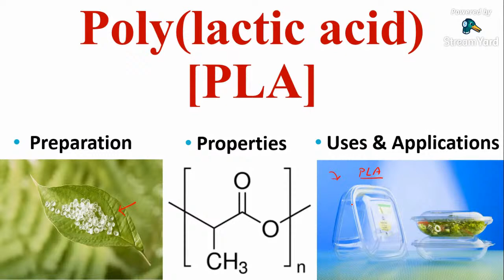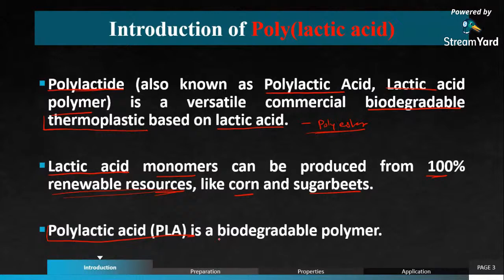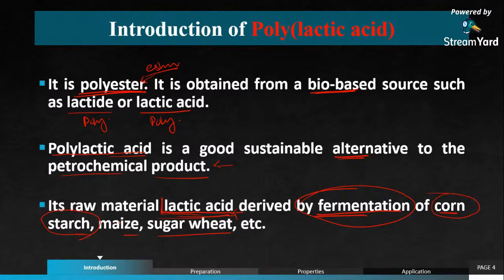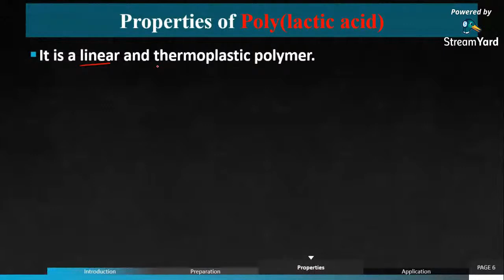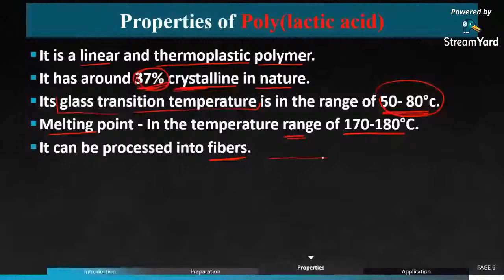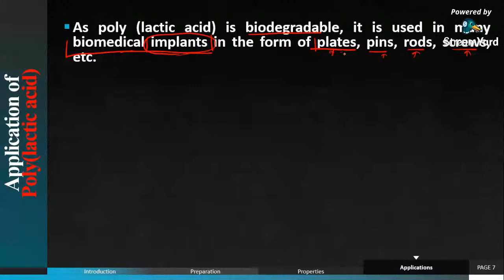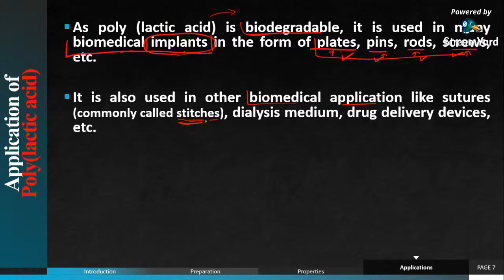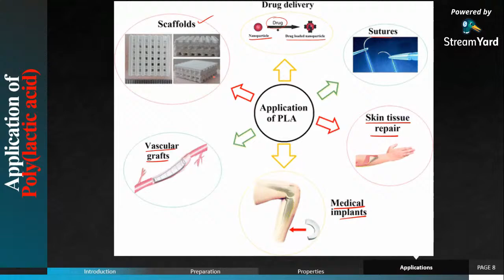Poly (lactic acid) or Polylactide || PLA|| UG PaathShaala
PLA or Polylactide (also known as Polylactic Acid, Lactic acid polymer) is a versatile commercial biodegradable thermoplastic based on lactic acid. Lactic acid monomers can be produced from 100% renewable resources, like corn and sugarbeets.